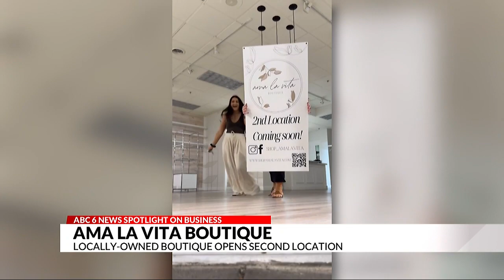Spotlight on Business: September 4th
Bucky Beeman showcases new businesses in both Rochester and Albert Lea in the first edition of Spotlight on Business this month!